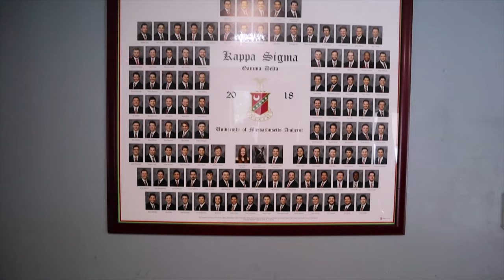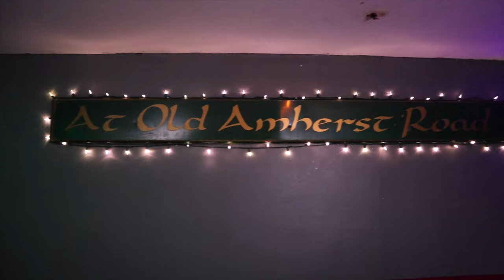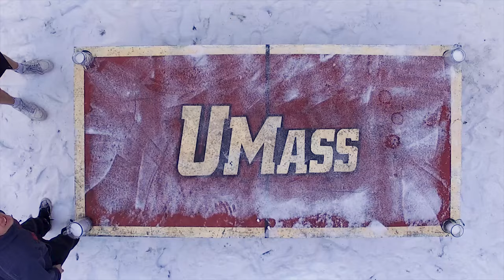Kappa Sigma UMass Amherst House Tour 2021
This video was filmed while adhering to all safety guidelines of the University of Massachusetts Amherst.